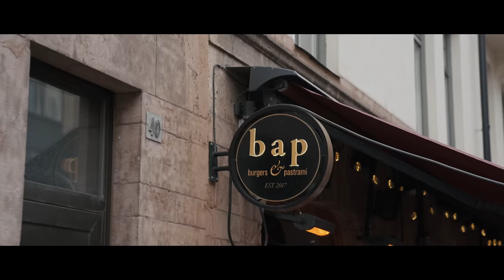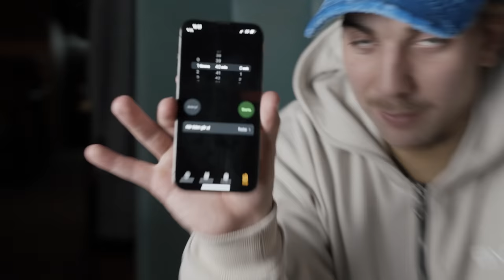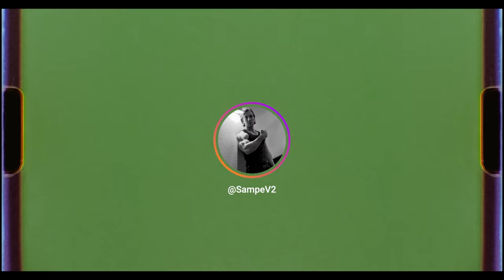100 Burgare På 100 minuter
100 Burgare 100 minuter, är det möjligt?
Det försöker vi lista ut idag..